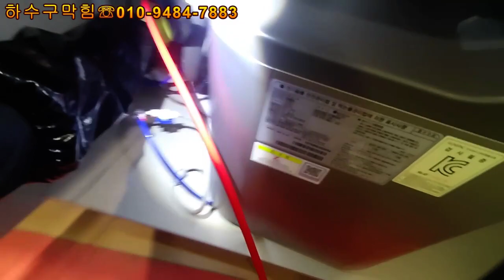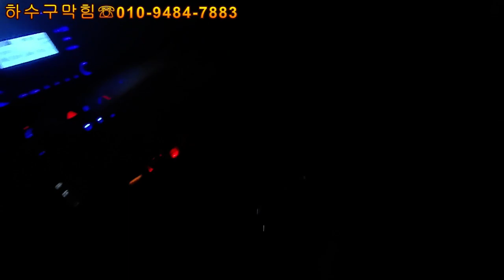싱크대막힘~두남자가 주방에 앉아서 오손도손(feat.호스깊게 넣지말아요)